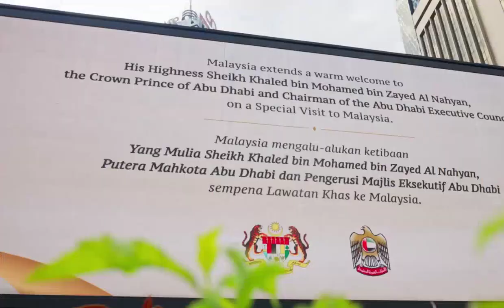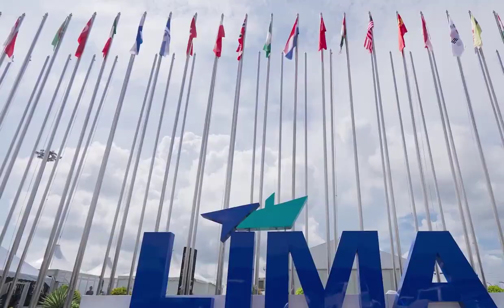Abu Dhabi Crown Prince Sheikh Khalid bin Mohammed bin Zayed concludes his official visit to Malaysia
fazza
sheikh hamdan
qatar world cup opening ceremony
dubai
hamdan bin mohammed bin rashid al maktoum
hamdan fazza
dubai prince
faz3
fifa opening ceremony 2022
burj khalifa
sheikha mahra
hamdan
world cup opening ceremony 2022
calm down
dubai king
qatar fifa world cup 2022 opening ceremony
princess haya
opening ceremony fifa world cup 2022
dubai princess
prince hamdan
rasgulla reddy
sheik hamdan
one night in dubai song
dua lipa
shorts
dubai song
sheikha latifa
habibi come to dubai
dubai sheikh
prince fazza
prince fazza
qatar
ronaldo
messi
arabic songs
rashid bin mohammed al maktoum
song
cristiano ronaldo
hindi movie
dubai city
rashid sheikh dubai
pathan song
bts
fazza wife
pakistani drama
sheikh hamdan fazza
habibi song
makkah live
sheikh
king of dubai
saudi arabia
fifa world cup 2022 live
haya
sheikh mohammed
siyani
dubai royal family
neymar
new movie
georgina rodriguez
patli kamariya mor hai hai
Songs
fazza hamdan
new song
prince dubai
fazza3
dubai dance
hindi song
sheikh hamdan lifestyle
salman khan
sheikh hamdan status
arbi song
shikha mehra
dubay shahzodasi
fazza dubai
short video
South movie
habibi
rema
makka madina
snoop dogg
pathan trailer
zadruga uzivo
dubai status
fifa world cup 2022 live opening ceremony
movie
shaikh rashid dubai
mohammed
street food
fifa world cup 2022 song
sadio mane
ufc
dubai fazza
sheikhhamdan
shakira
fazza
sheik rashid
mc stan
tamil movies
CZn burak
status
surah rahman
mohammed bin salman
sheikh mahira
imran khan
mbappe
nora fatehi
sheik hamdan bin mohammed
naat
asianet news live
jungkook
al maktoum
sheik rashid death
zayn malik
piala dunia qatar 2022
islamic status
putin
bakhtawar drama
zadruga
islam makhachev
sheikh mohammed bin rashid
kolam kuttama
saudi arabia winning moment
cr7
dubai shorts
movies
habs
qatar 2022
salt bae
shihab chottur
zehra gunes
shaikh hamdan
natok
sheikh fazza
saudi arab
princess haya
haya bint hussien
bangla natok
dubai prince sheikh hamdan
sheikh nawab
qatar king
selena gomez
South korea
North Korea
Seoul
uae South korea
XXX
kala chashma
Prince Charles